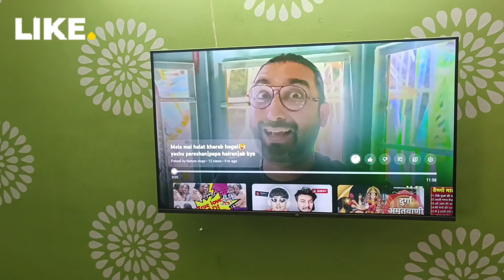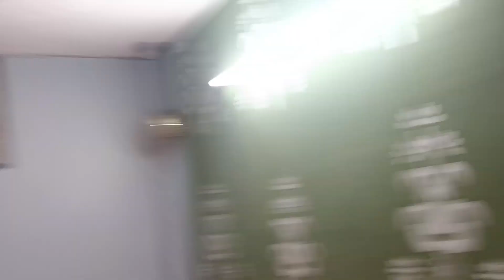Finally bacchon ki mehnat rang lai| Ravan taiyar ho gya|Dussehra vlog||Ravan bana deya|family vlogs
Raavan banaa diya🦹 Dussehra vlog|Dussehra festival vlog|ye raavan must hai😜 family vlogs|familytime

dussehra vlog
kullu dussehra vlog
dasara vlogs
dasara vlogs telugu
nikku vlogz dashara
dasara kannada vlogs
dussehra vlog 2022
dussehra vlog 2022 mela visit ravan dahan mask wala ravan
dussehra vlog 2022 🔥 celebrating dussehra 2022 😍 happy dussehra 2022
dussehra vlog aarush bhola
dussehra vlog punjabi
dussehra vlog 2023
dussehra vlog anchoring on dussehra rajasthan tanya narang vlogs mavej8l gq
dussehra vlog amritsar
dasara vlog
sourav joshi dussehra vlog
dussehra kannada vlogs
dussehra mela vlog
nesamani vlogs dasara
dasara movie vlogs
krish mahadik dasara vlogs
dasara unni vlogs
naveena dasara vlogs
juhith vlogs dasara
dasara set vlogs

thanks & regards
pahadi by Nature vlog